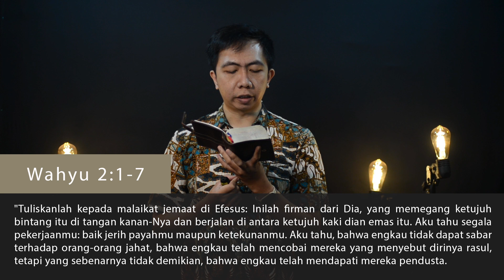Spiritual Life#1067 - Kepada Jemaat di Efesus